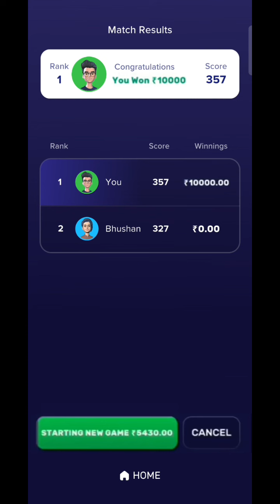😉RUSH LUDO 🙄 Last chance में हारते हारते जीता हूं 10000 😓 बहुत खतरनाक Game हुआ भाई#rushapp